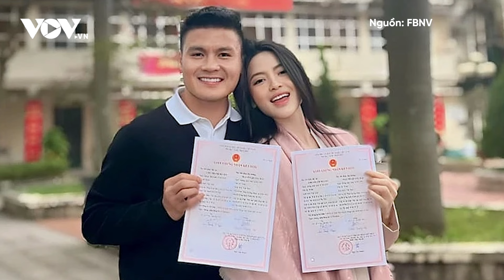Tin bóng đá 8/2: Muôn màu đón Tết Giáp Thìn 2024 của dàn sao bóng đá Việt Nam | Báo Điện tử VOV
Báo Điện tử VOV | Muôn màu đón Tết Giáp Thìn 2024 của dàn sao bóng đá Việt Nam

1, Muôn màu đón Tết Giáp Thìn 2024 của dàn sao bóng đá Việt Nam
2, HLV Troussier nhận tin vui trước ngày ĐT Việt Nam tái đấu Indonesia
3, Madam Pang trúng cử chủ tịch LĐBĐ Thái Lan
4, Benzema bỏ tập tại Al Ittihad

37 Bà Triệu, Hoàn Kiếm, Hà Nội, Việt Nam